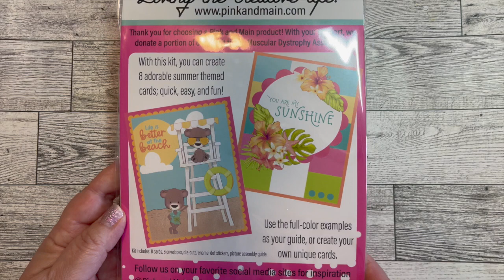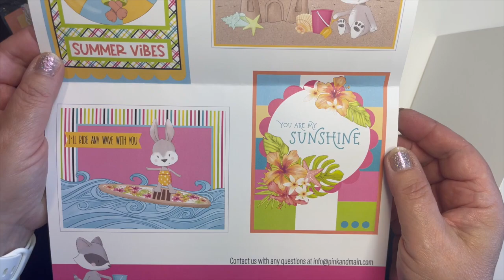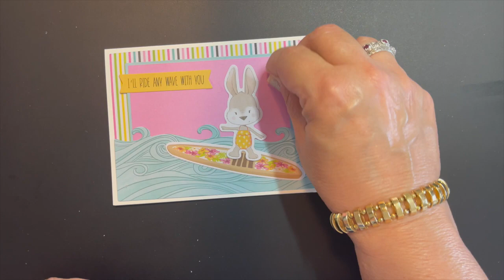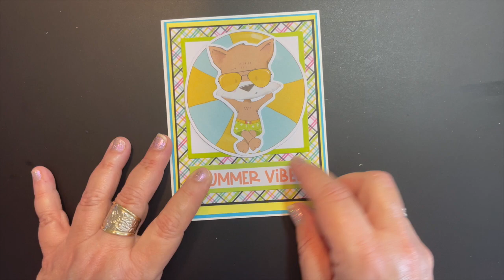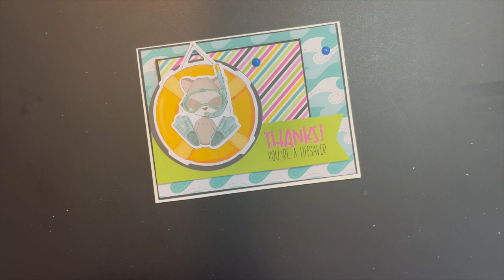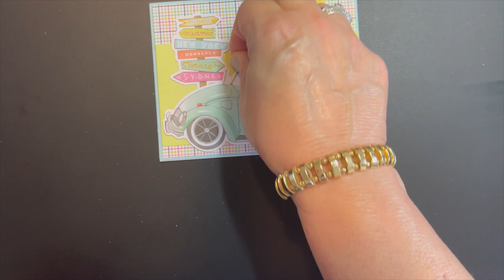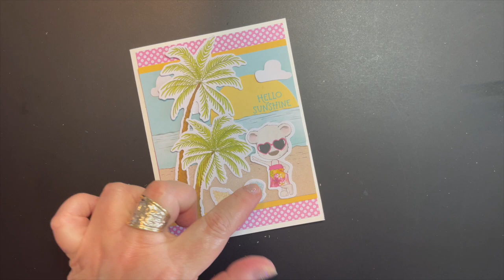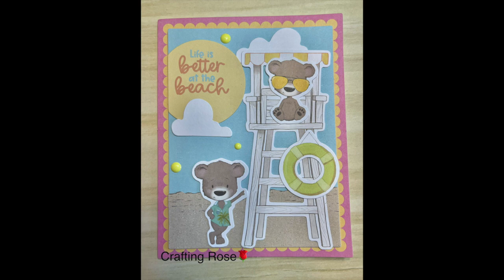Come See me Make | 8 Cards 1 Kit | Pink and Main | Summer Vibes Card Kit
Welcome!

So happy that you are here! Today, I'm sharing a fun card kit from @PinkandMain.  This is "Summer Vibes" - come along while I put together 8 adorable A2 size cards using the contents of this kit!

Remember to share YouTube kindness!💕